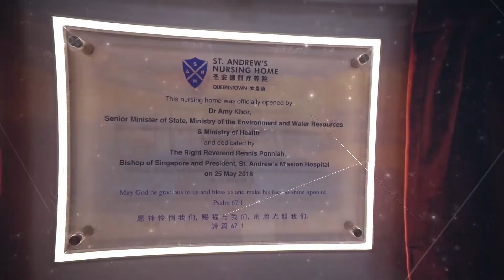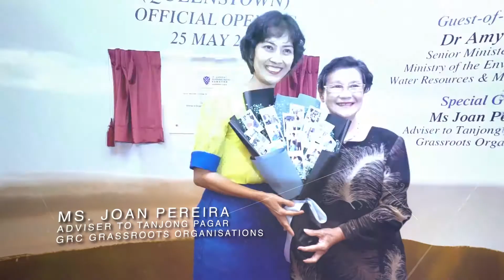St Andrew's Nursing Home (SANH) (Queenstown) Official Opening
COOS is honoured to be the anchor parish for St. Andrew's Nursing Home (Queenstown) - also known as SANH. Inaugurated on 25 May 2018 by Bishop Rennis Ponniah and Dr. Amy Khor, Senior Minister of State, Ministry of Health, this video captures the highlights of its Official Opening.